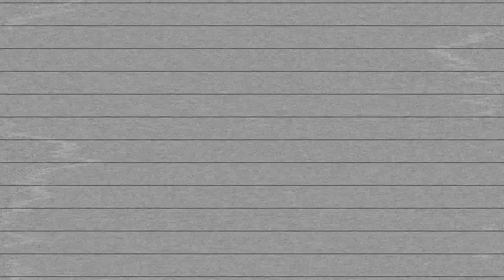BLANKFACE b2b DA FORCE LIVE @VALHALLA SOUND CIRCUS 2K19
Welcome back!

Happy to be back with my 2/4 Valhalla Sound Circus edits and tonight we have the legendary set of Blankface b2b Da Force.

Literally a set that will probably never happen again and here we got it ready for you on this amazing channel.

As always, I do apologize for the wait on this edit. Took me longer than expected but I blame my crazy travel schedule this summer for that.

Anyways, we are back and I hope you guys enjoy this edit!

Tune in next week more uploads including Infekt’s Wedding, Ever After Day 3 recap & my Denver performance.

⬆️HOW TO BECOME SUPREME RIDDIM CHOP LORD ⬆️

BLANKFACE 🇺🇸 [LA]

DA FORCE 🌎 [INTERGALATIC GALAXY]

⚡️VALHALLA SOUND CIRCUS ⚡️

BIG TOOTH 🇨🇦 [MTL]

⬇️PREVIOUS UPLOAD ⬇️

🔪CHURCH OF CHIBS LIVE @VALHALLA SOUND CIRCUS 2K19🔪

🎥BECOME A MEMBER OF THE GRAMFAM 🎥